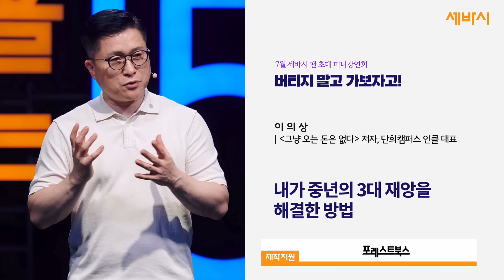(ko)내가 중년의 3대 재앙을 해결한 방법 | 이의상 @단희TV '그냥 오는 돈은 없다' 저자, 인클 대표 | 중년 동기부여 | 세바시 1517회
✻ 강연자의 강연 소개 : 우리나라 4,50대 중년의 삶을 위협하는 3대 재앙이 무엇인지 아십니까? 바로 돈, 건강, 외로움입니다. 10년 전 저는 이 세 가지 재앙을 모두, 한꺼번에 경험했습니다. 그랬던 제가 지금은 어떻게 100억대 자산가가 되었을까요? 당신의 인생을 바꿀 최고의 방법을 소개합니다.

✻ 이의상(단희쌤) 강연자의 강연 섭외는 이 번호로 문의주세요! 👉🏻 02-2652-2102
세바시 강연 콘텐츠를 월 2회 소개해드려요!